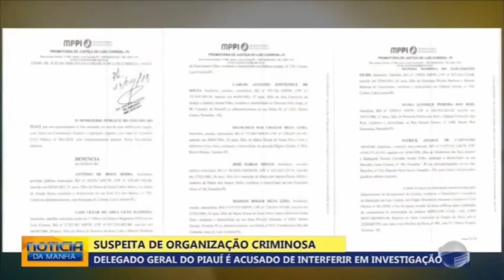Bia Kicis: “Rainha das Fake News é a senhora sua M...”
Em nosso ví­deo de hoje: Bia Kicis: “Rainha das Fake News é a senhora sua M...”, deixe os seus comentários. Notícias, comentários e editoriais. Jornalismo e liberdade de expressão. Informações do Piauí­, do Nordeste e do Brasil. Toni Rodrigues Além da Notícia. Obrigado e vamos adiante.